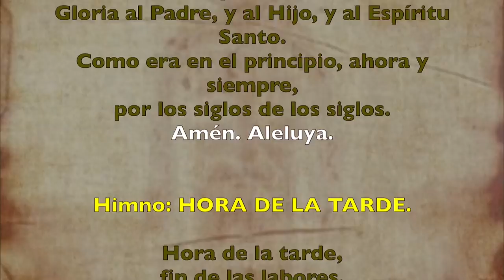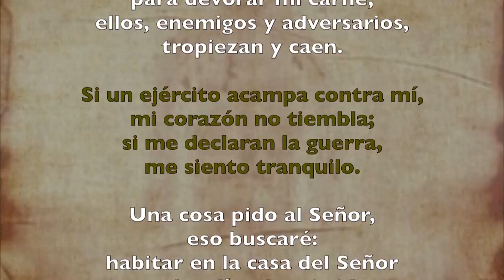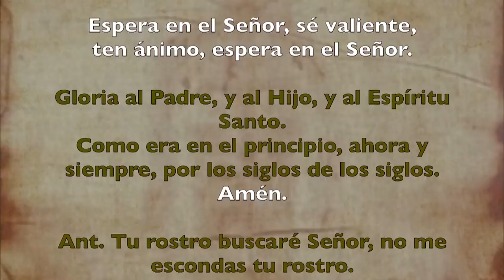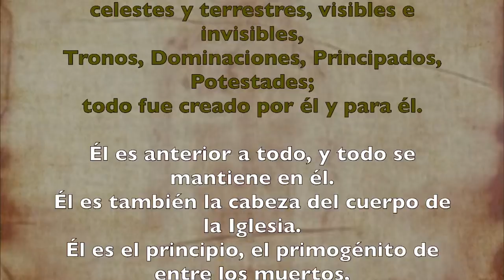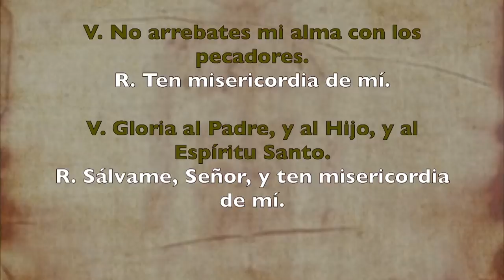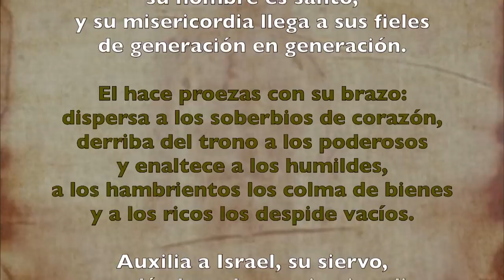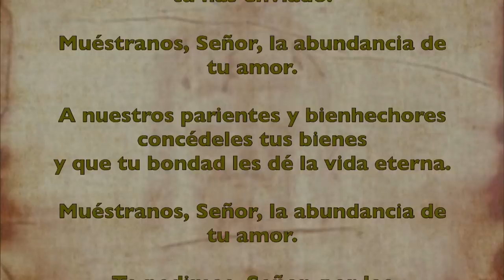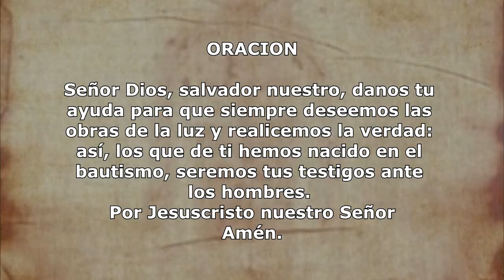Oración de la tarde (Vísperas), MIÉRCOLES V semana del T. Ordinario | Padre Sam